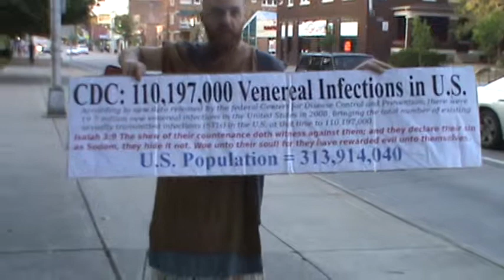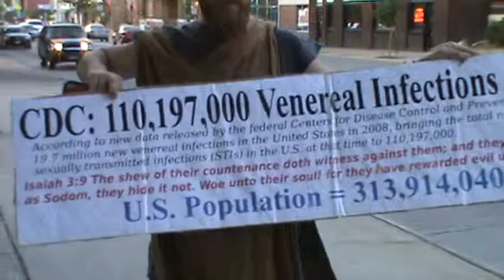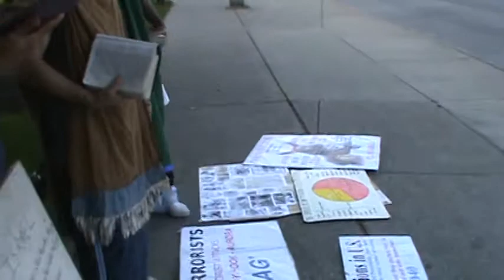THE FLESH PROFITETH NOTHING